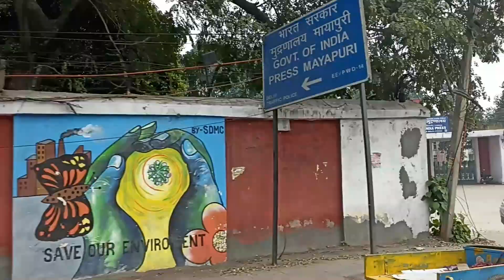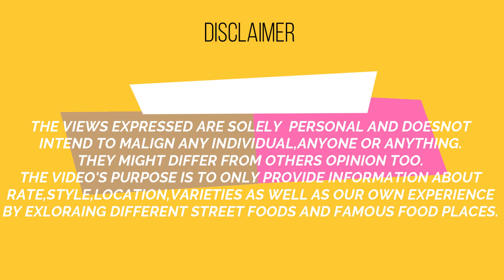Trying Mayapuri TadkeWale Chole Kulche|Delhi Street Food Stall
Trying TadkeWale Chole Kulche At Mayapuri|Delhi Street Food Stall

Address: Junk Market Mayapuri, Mayapuri Industrial Area Phase II, Mayapuri, New Delhi, Delhi 110064